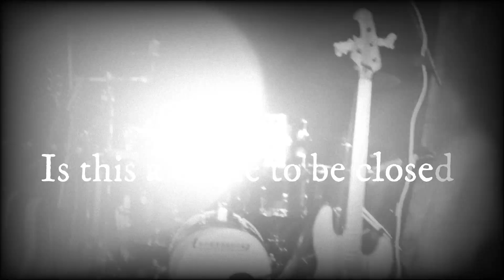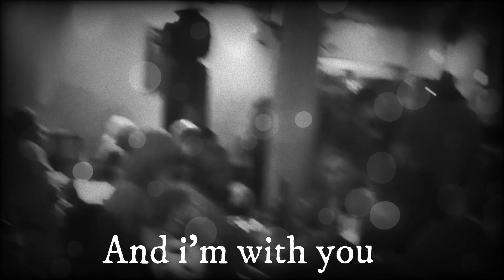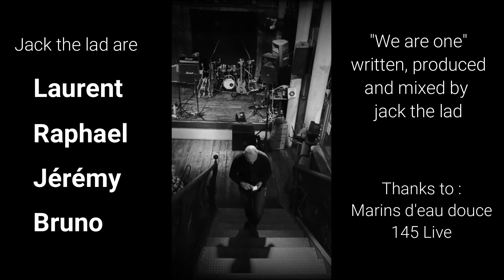we are one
We are one is the third video released from our brand new album also called We are one
Lyrics by Laurent
Mixed and produced by Jack the lad